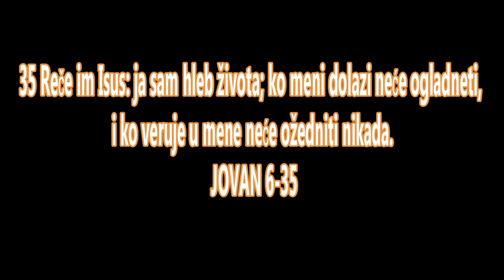BOG JE LJUBAV GOSPOD TE BLAGOSILJA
BIBLIJA

NOVI ZAVET

JOVAN 6

Isus - hleb života

22 Sutradan narod, koji je stajao preko mora, vide da onde nije bilo drugog čamca sem jednoga, i da Isus nije ušao u čamac sa svojim učenicima, nego su sami njegovi učenici otišli. 23 Dođoše iz Tiverijade drugi čamci - blizu mesta gde su jeli hleb, kada je Gospod zahvalio Bogu. 24 I kada narod vide da onde nema Isusa ni njegovih učenika, uđoše i sami u čamce, te dođoše u Kafarnaum tražeći Isusa. 25 A kada ga nađoše na drugoj strani mora, rekoše mu: ravi, kako si se našao ovde?

26 Odgovori im Isus i reče: zaista, zaista, kažem vam, tražite me ne zato što ste videli čudne znake, nego što ste jeli od onih hlebova i nasitili se. 27 Stičite ne propadljivo jelo, nego jelo koje ostaje za večni život, koje će vam Sin čovečiji dati; jer je njega potvrdio Bog Otac. 28 Tada mu rekoše: šta da radimo da bismo činili dela Božija? 29 Odgovori Isus i reče im: ovo je delo Božije, da verujete u onoga koga je on poslao. 30 Oni mu pak rekoše: kakav čudan znak činiš, da vidimo i da ti poverujemo? Šta ti radiš? 31 Naši oci su jeli manu u pustinji, kao što je napisano: »Hleb sa neba dade im da jedu«. 32 Reče im Isus: zaista, zaista, kažem vam, nije vam Mojsije dao hleb sa neba, nego vam moj Otac daje istiniti hleb sa neba. 33 Jer Božiji hleb je onaj što silazi sa neba i daje život svetu. 34 Tada mu rekoše: Gospode, daj nam svagda taj hleb. 35 Reče im Isus: ja sam hleb života; ko meni dolazi neće ogladneti, i ko veruje u mene neće ožedniti nikada. 36 Ali vam rekoh: iako ste me videli - ne verujete. 37 Sve što mi daje Otac doći će k meni, i onoga koji ide k meni neću izbaciti, 38 jer nisam sišao sa neba da činim svoju volju, nego volju onoga koji me je poslao. 39 A ovo je volja onoga koji me je poslao: da ne izgubim ništa od onoga što mi je dao, nego da to vaskrsnem u poslednji dan. 40 Jer je to volja moga Oca, da svaki koji gleda Sina - i veruje u njega - ima život večni, te da ga ja vaskrsnem u poslednji dan.

41 Judeji su gunđali protiv njega, zato što je rekao: ja sam hleb koji je sišao sa neba, 42 i govorahu: nije li to Isus sin Josifov, čijeg oca i majku znamo? Kako sad kaže da je sišao sa neba? 43 Odgovori Isus i reče im: ne gunđajte među sobom. 44 Niko ne može da dođe k meni, ako ga ne privuče Otac koji me je poslao, i ja ću ga vaskrsnuti u poslednji dan. 45 U prorocima je napisano: »I biće svi od Boga naučeni«. Svaki - ko je čuo od Oca i naučio - dolazi k meni. 46 Ne da je ko video Oca, sem onoga koji je od Boga, taj je video Oca. 47 Zaista, zaista, kažem vam, ko veruje ima večni život.

48 Ja sam hleb života. 49 Očevi vaši jedoše manu u pustinji i umreše. 50 Ovo je hleb koji silazi sa neba, da se od njega jede i ne umre. 51 Ja sam živi hleb koji je sišao sa neba. Ako ko jede od ovoga hleba, živeće doveka; i hleb, koji ću ja dati, jeste telo moje - za život sveta. 52 A Judeji se prepirahu među sobom govoreći: kako on može da nam da svoje telo da jedemo?

53 Tada im Isus reče: zaista, zaista, kažem vam, ako ne jedete tela Sina čovečijeg i ne pijete krvi njegove, nemate života u sebi. 54 Ko jede moje telo i pije moju krv - ima život večni, i ja ću ga vaskrsnuti u poslednji dan. 55 Jer moje telo je pravo jelo, i moja krv je pravo piće. 56 Ko jede moje telo i pije moju krv - ostaje u meni i ja u njemu. 57 Kao što je mene poslao živi Otac, i ja živim zato što živi Otac, tako će i onaj koji mene jede živeti kroz mene. 58 To je hleb koji je sišao sa neba. Ne kao što su očevi jeli i umrli; ko jede ovaj hleb živeće doveka. 59 Ovo je rekao kada je učio u Kafarnaumu u sinagogi.

Reči večnog života

60 Čuvši to mnogi od njegovih učenika rekoše: tvrda je ovo beseda; ko može da je sluša? 61 Pošto je Isus znao u sebi da njegovi učenici gunđaju zbog toga, reče im: ovo vas sablažnjava? 62 A ako vidite Sina čovečijeg kako ide gore - tamo gde je pre bio? 63 Duh je ono što oživljava a telo ništa ne pomaže. Reči koje sam vam ja rekao, duh su i život su. 64 Nego ima među vama nekih koji ne veruju. Znao je, naime, Isus od početka koji ne veruju i ko će ga izdati. 65 I reče: zato sam vam rekao da niko ne može doći k meni ako mu nije dano od Oca.

66 Od tada mnogi od njihovih učenika odoše natrag i nisu više išli s njim. 67 A Isus reče Dvanaestorici: da nećete i vi da idete? 68 Odgovori mu Simon Petar: Gospode, kome da idemo? Ti imaš reči večnoga života; 69 mi smo uvereni i saznali smo da si ti svetac Božiji. 70 Odgovori im Isus: zar nisam ja izabrao vas, Dvanaestoricu? i - jedan od vas je đavo. 71 A rekao je za Judu sina Simona Iskariotskog; jer je ovaj nameravao da ga izda, on, jedan od Dvanaestorice.
JOVAN 6